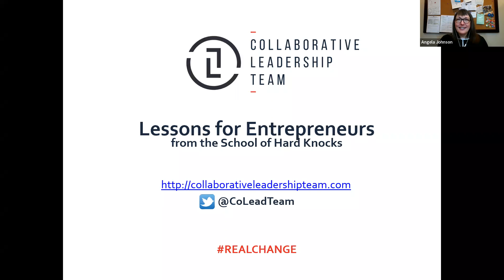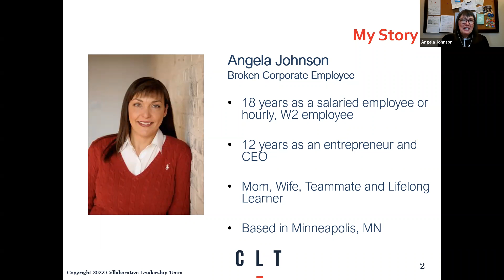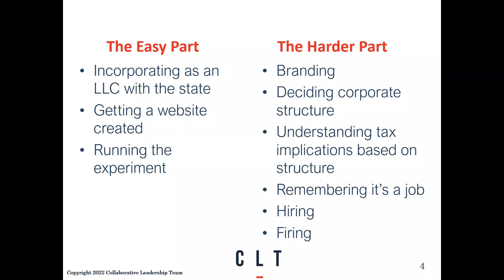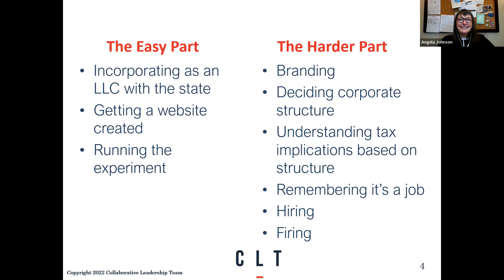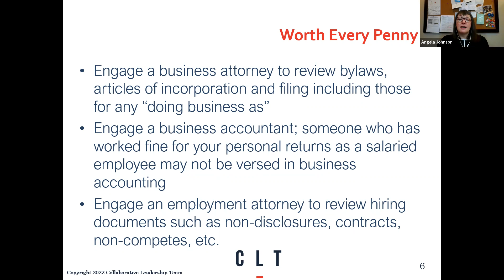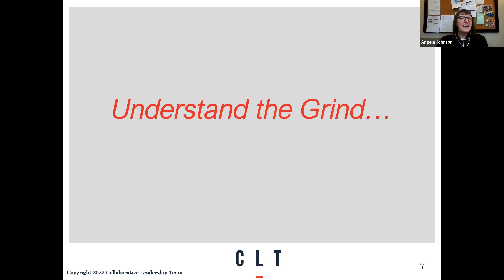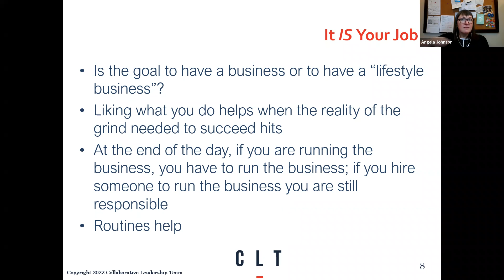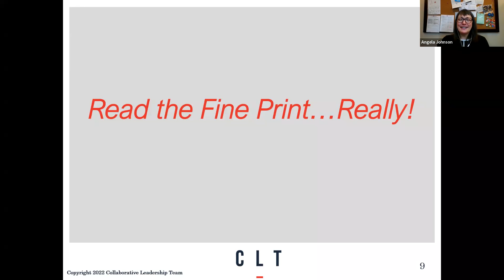Lessons For Entrepreneurs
Angela Johnson shares the lessons and tips on entrepreneurship